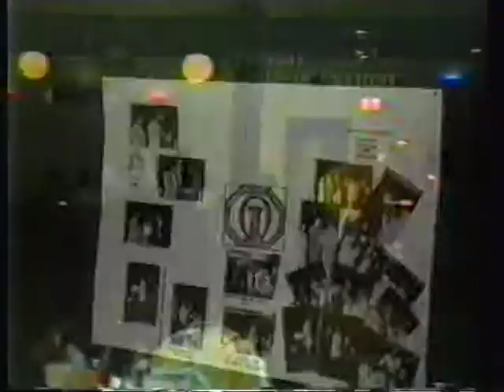MALE AUCTION..AND...... HAIR WARS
HAIR WARS COMMENTATOR LATOYA PEARSON. RIP 2014
WITH CAPUCINE HOLMES MODEL @ 17 Y O